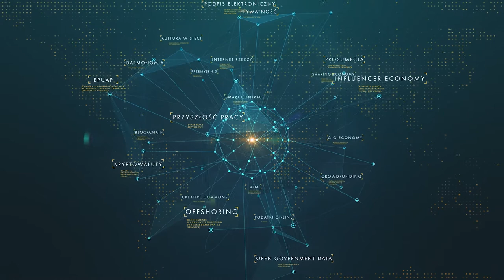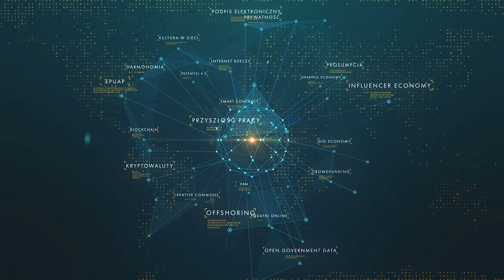OGD czyli otwieranie danych publicznych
W Polsce od czerwca 2016 r. obowiązuje ustawa o ponownym wykorzystaniu informacji sektora publicznego. Wtedy właśnie rozpoczął się w naszym kraju Program Otwierania Danych Publicznych. Przecenić wartość upublicznienia otwartych danych trudno. Przynosi to korzyści zarówno administracji publicznej, gospodarce oraz społeczeństwu.

O OGD opowiada doktorant SGH, Bartosz Sobik na podstawie scenariusza dr. Krystyny Polańskiej, SGH